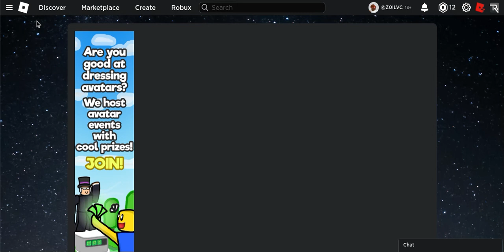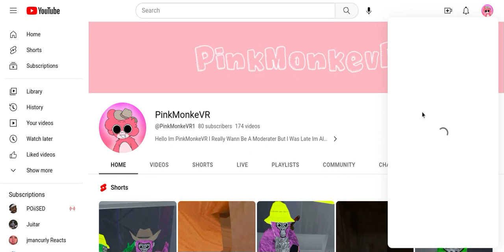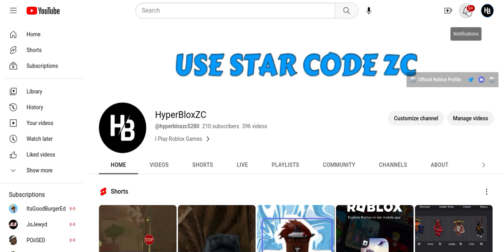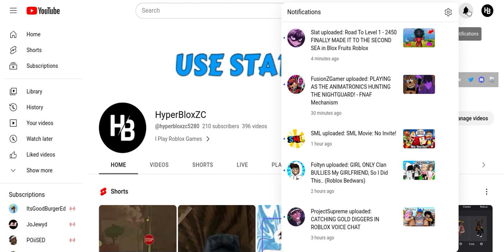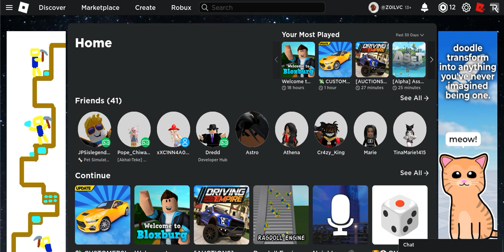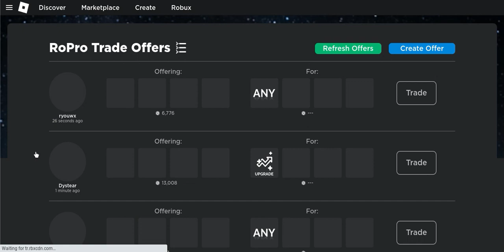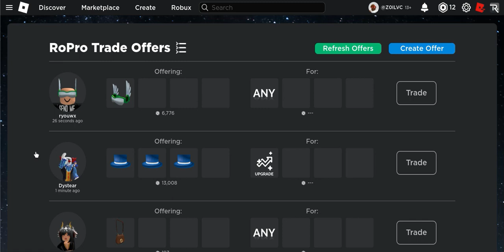Roblox Live Stream!